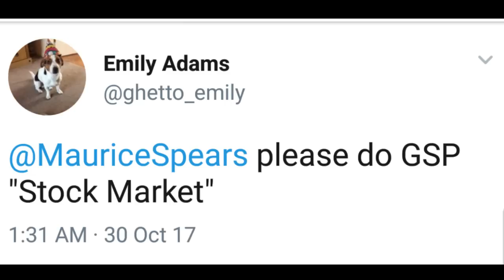Georges St-Pierre - The Stock Market song ft. Michael Bisping